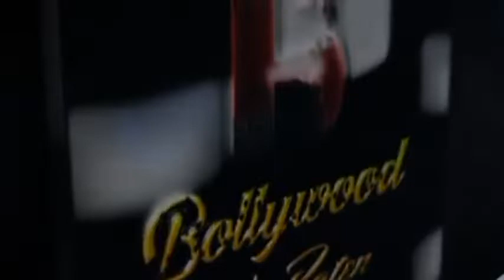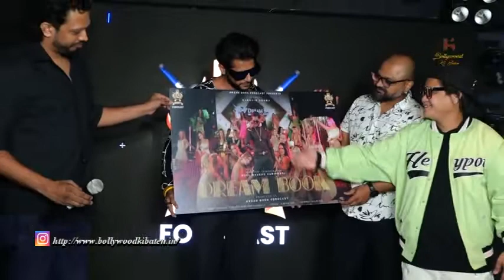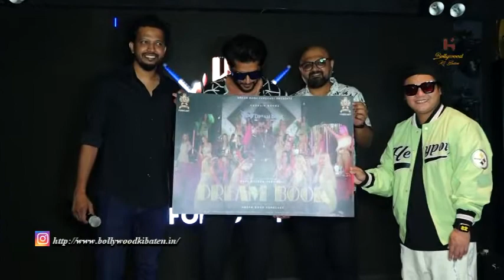Tantalizingly Tickling & Awe Inspiring Launch Of Dream Book Forecasts App With A Bouncy Groovy Party